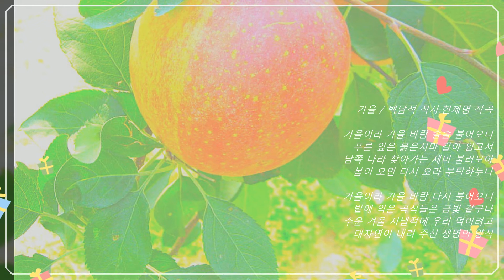가을(백남석 작사,현제명 작곡)석랑동요♧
가을 / 백남석 작사.현제명 작곡

 가을이라 가을 바람 솔솔 불어오니
 푸른 잎은 붉은치마 갈아 입고서
 남쪽 나라 찾아가는 제비 불러모아
 봄이 오면 다시 오라 부탁하누나

 가을이라 가을 바람 다시 불어오니
 밭에 익은 곡식들은 금빛 같구나
 추운 겨울 지낼적에 우리 먹이려고
 대 자연이 내려 주신 생명의 양식